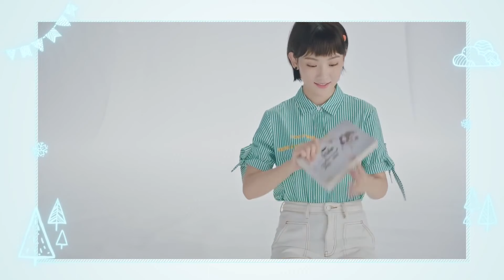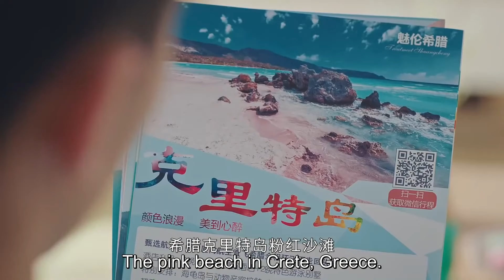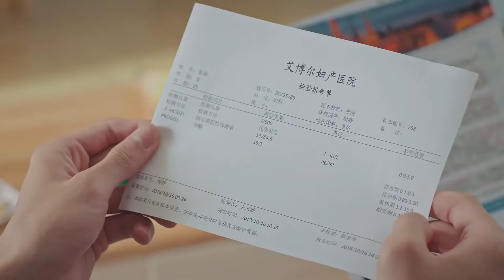[Eng Sub] Love Into Time EP23| Chinese drama| My perfect idol| Sun Yining, Zhao Zhiwei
►Drama Name：Love Into Time
►Cast:
Xia Xiaoning - Amy Sun Yining
Gu Chenyu - Eden Zhao Zhiwei
►Genres: Romance, Comedy, Friendship, Chinese Drama
►Synopsis: